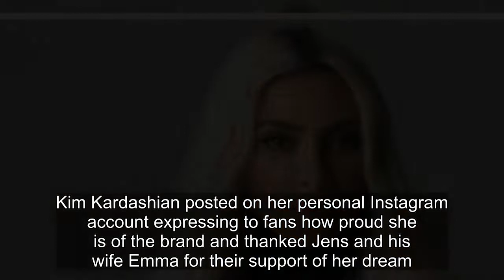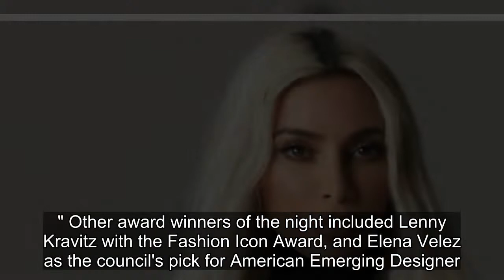Kim Kardashian's SKIMS Brand Wins CFDA Award